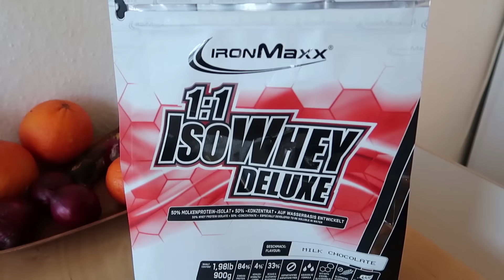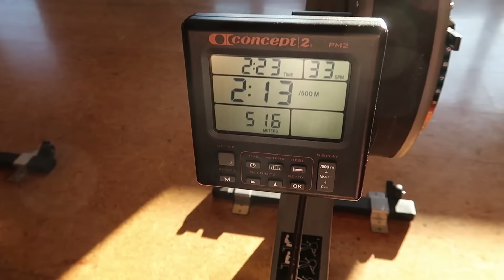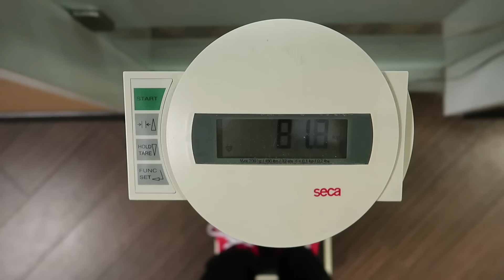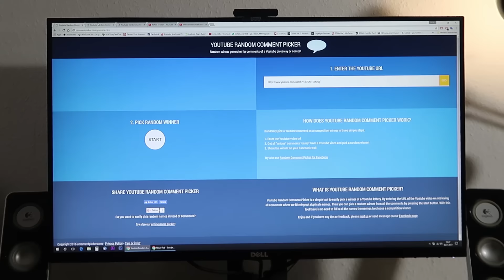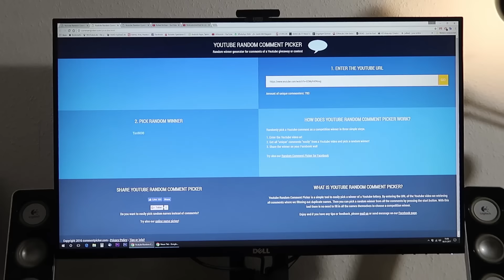80 Jahre alt und fit wie ein Turnschuh - Fitness Vlog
Ich hoffe das Video gefällt dir - Unterstütze kostenfrei meine Arbeit KLICK einfach HIER ➡️ ▶ Body Kitchen KOCHBUCH ➡️ ▶ Perfektes Aufwärmen ➡️
EMPFEHLUNGEN:
Du suchst Kurzhanteln an denen du das Gewicht verändern kannst? Dann findest du hier ein recht gutes 30 Kg Hantelset oder hier ein 20 Kg Hantelset
Mein Lieblings Proteinpulver findest du hier ➡️
Das wichtigste Supplement überhaupt findest du hier ➡️

MEINE Supps Empfehlungen:
Whey Proteinpulver
Clear Whey Isolat
EAA Pulver
Sirup Zuckerfrei
Creatin Pulver
Protein Riegel
Protein Müsli